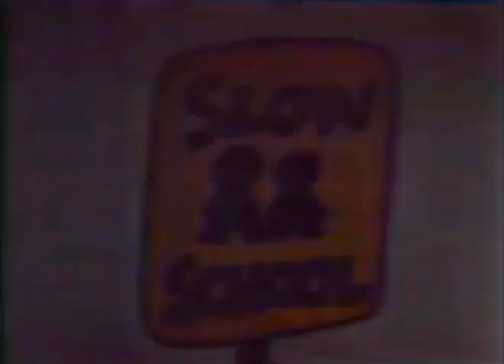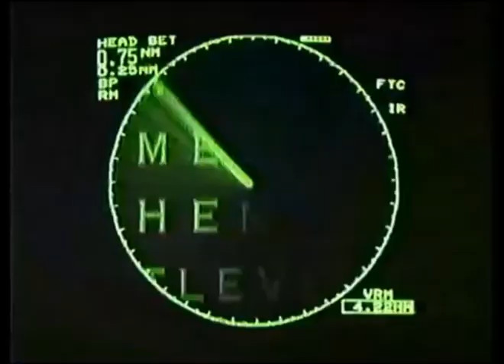Scooter Computer & Mr. Chips: Introduction (with Ecco the Dolphin Commercial/Credits)